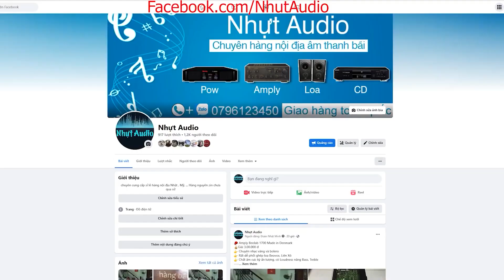AMPLY JAPAN, DENON PMA 730, 4 SÒ THAN TOSHIBA, BASS CĂNG TRÒN TRỊA QUÁ AE (1TR9) NHỰT AUDIO